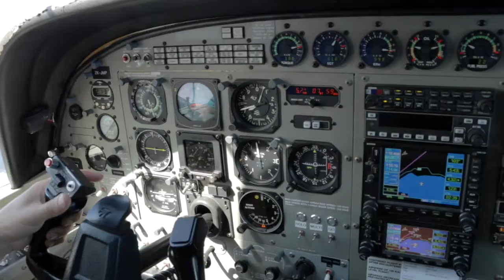250517 - EUNHYE-LEE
Taupo Tandem Skydiving - EUNHYE-LEE